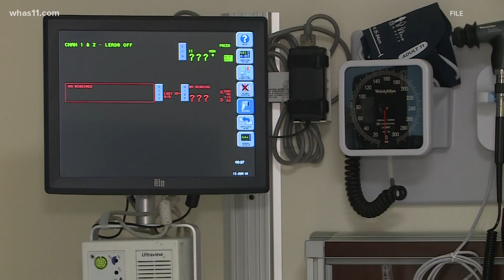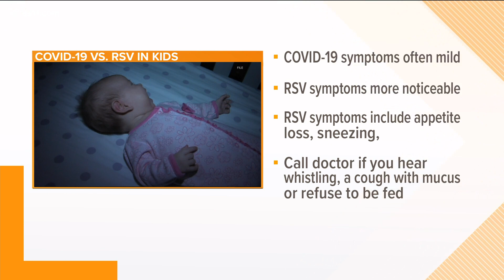As COVID-19 cases rise in kids, how can you tell the difference between coronavirus and RSV?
While COVID-19 and RSV share some symptoms, there are ways to distinguish between them. If your child is showing any symptoms, they should stay home.